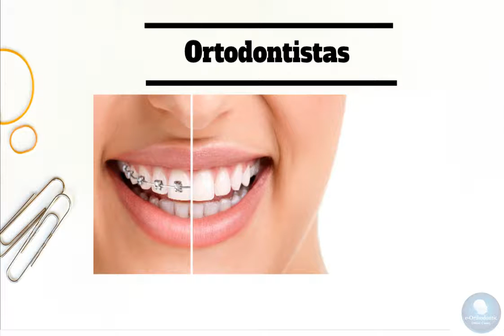Convite 3rd Orthodontic Webinar Congress em portugues2